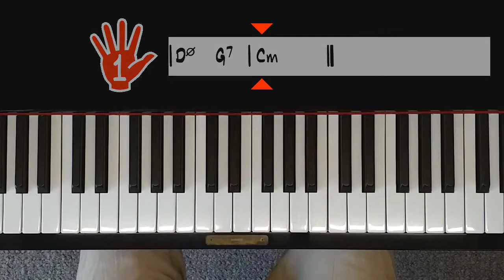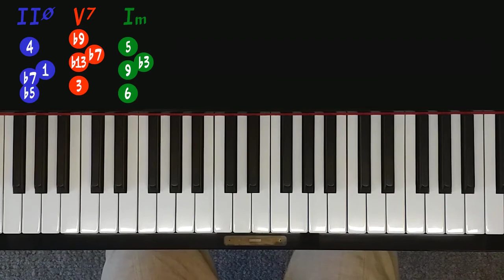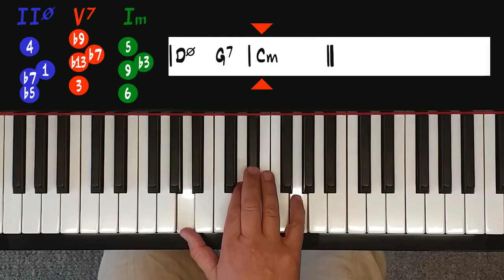1-Hand Voicings for Jazz Piano # 8 / II V I minor 'B' position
Introducing the 'B' position voicings for the II V I progression in minor keys